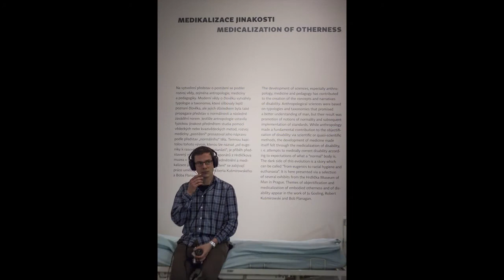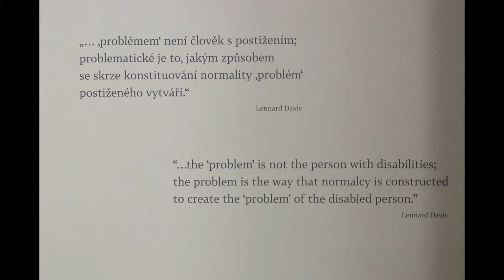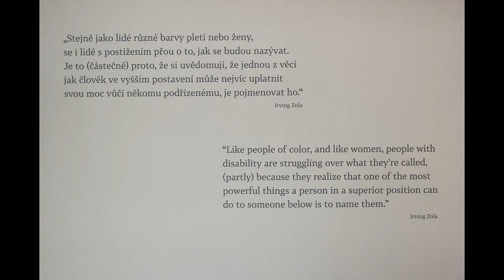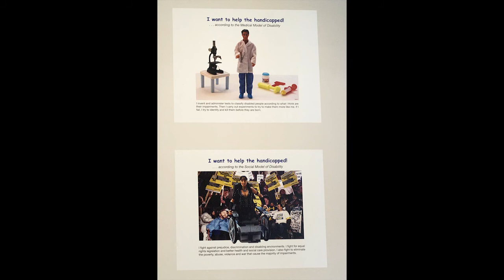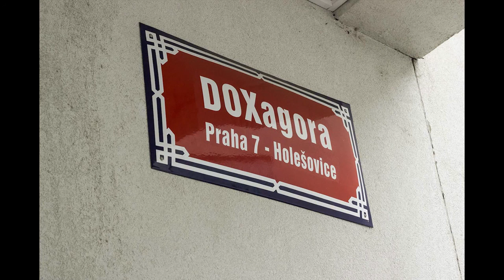UNITED PHOTO PRESS presents DISABLE BY NORMALITY by DOX